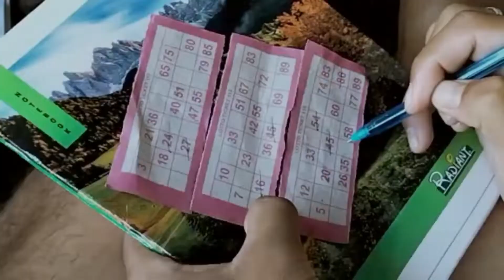दीवाली केसै मनाता है Assam Police जवान। অমৰপুৰ গাঁও (বৰ্ডাৰ)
Please Support Your Brother

# Sepoy Jugananda Saikia